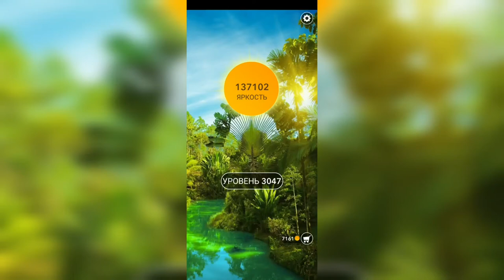Word / Слово Крест: Поиск русского кроссворда / Уровень 3047